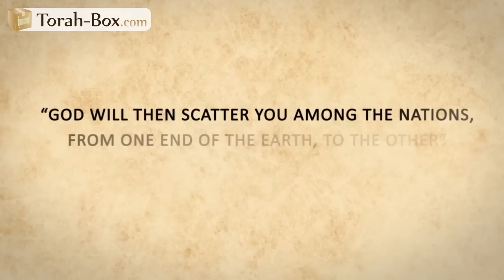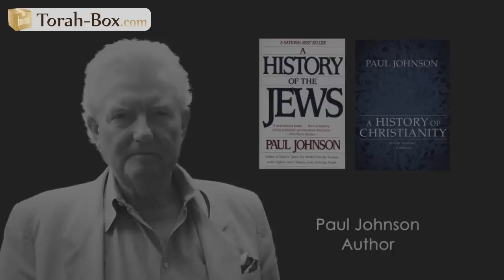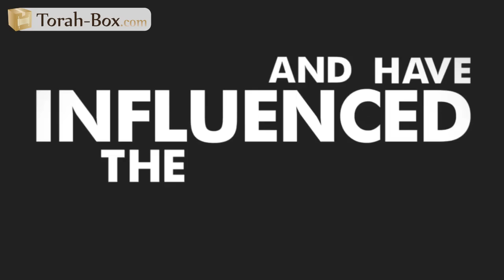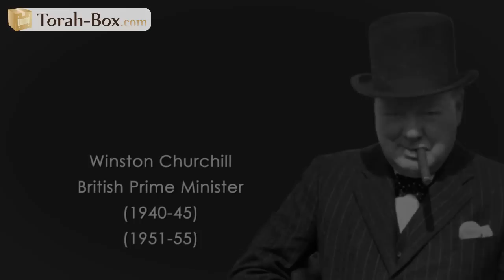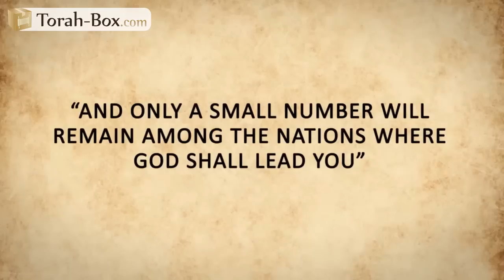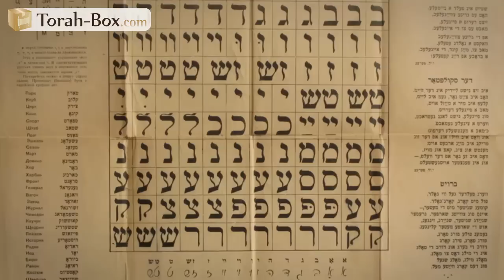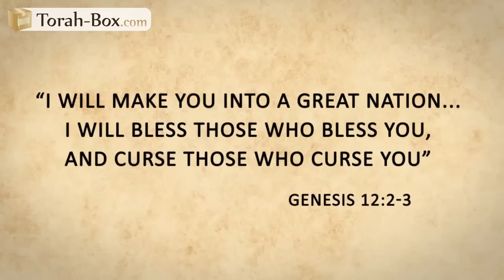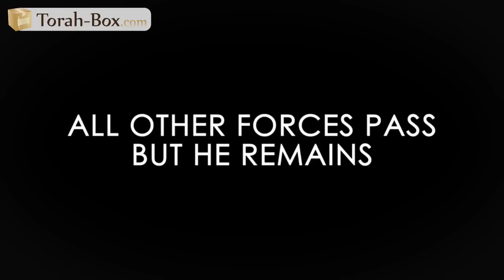Le mystère des Juifs